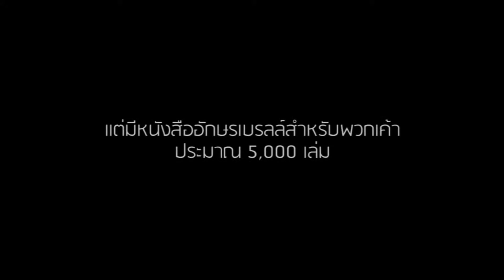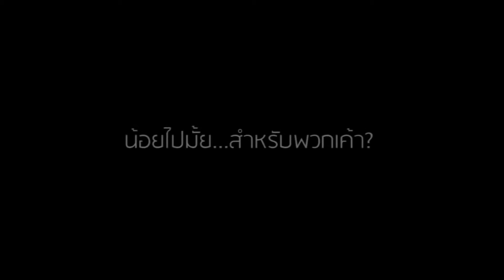คนสวยใจบุญรับบริจาคกระดาษเพื่อนำไปผลิตหนังสืออักษรเบรลล์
คลิปสร้างสรรค์สังคม โดยคนสวยใจบุญ ออกมาขอรับบริจาคกระดาษที่ใช้แล้ว เพื่อนำไปผลิตหนังสืออักษรเบรลล์ให้กับคนตาบอด
(ภาษาอีสาน  ความยาววิดีโอ 2.32 นาที)